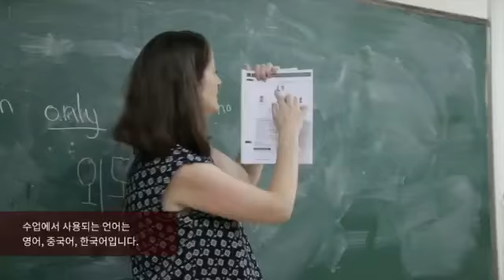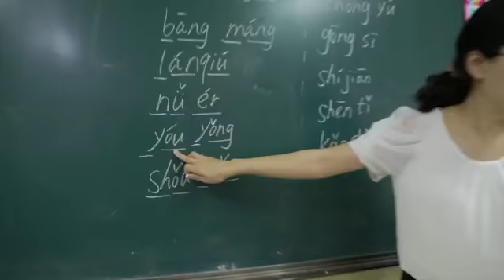대광화국제학교 한국사무소